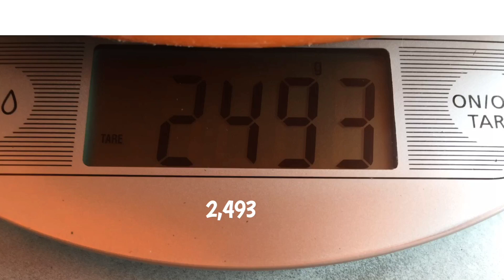May: First potato reveal 2020. From planting to plate.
Today May, 25th I’m harvesting the first early potatoes for 2020.
I planted 6 potatoes in a container about February, 20th
The potatoes were chitted and have grown in a container in my unheated greenhouse, covered with fleece during night of frost. The variety is «Berber«  and the seed potatoes are from my own harvest last year.
I also have harvested asparagus, so whats for dinner today?